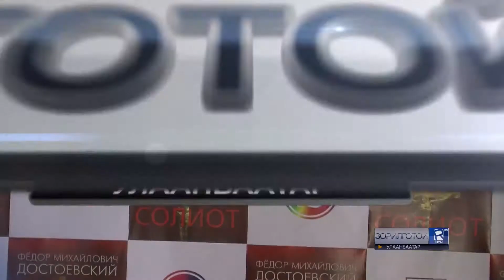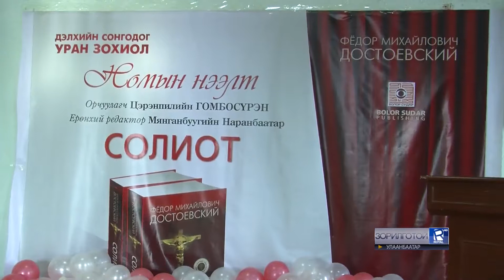АЛДАРТ ДОСТОЕВСКИЙН СОНГОДОГ БҮТЭЭЛ “СОЛИОТ” НОМЫН НЭЭЛТ БОЛЛОО